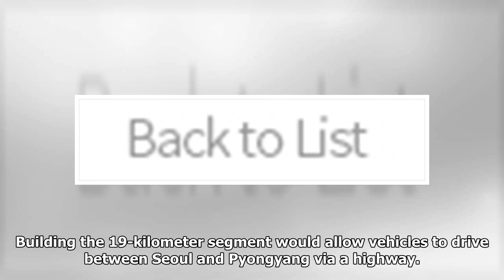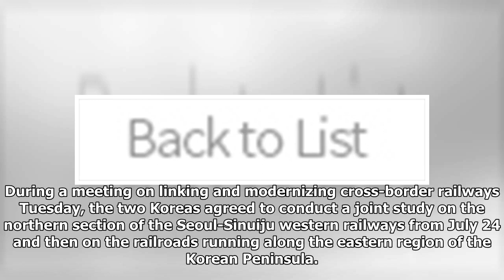Koreas agree to form joint study group on cross-border road connection